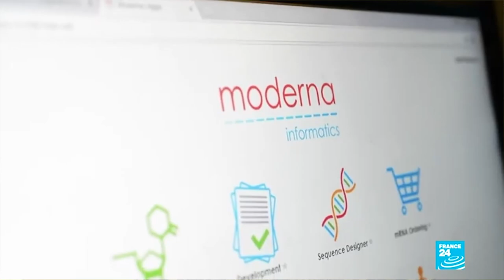COVID-19 JOURNAAL AFLEVERING 90, 18 NOVEMBER 2020